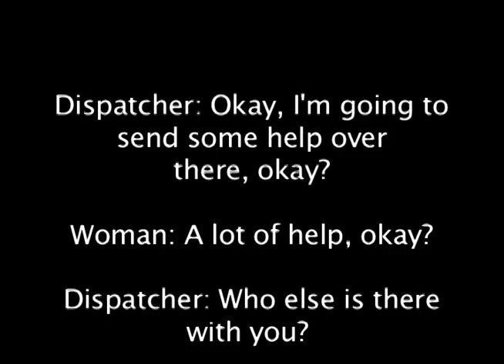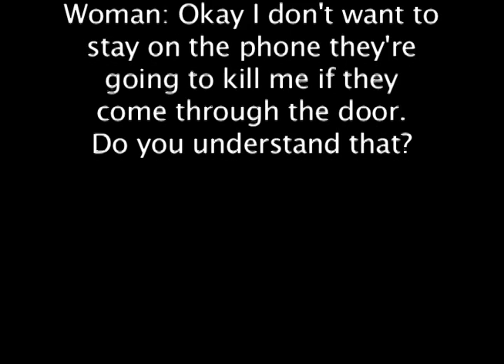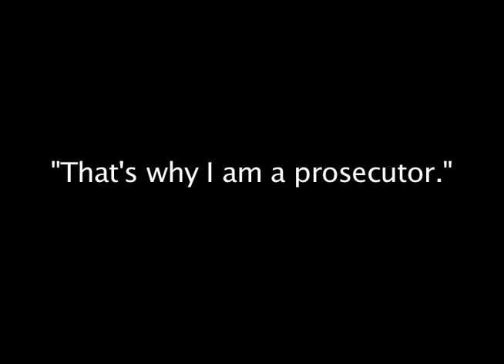Marquette County Prosecutor Matt Wiese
Matt Wiese explains why he is a prosecuting attorney in PAAM's "That's why I am a prosecutor" series.